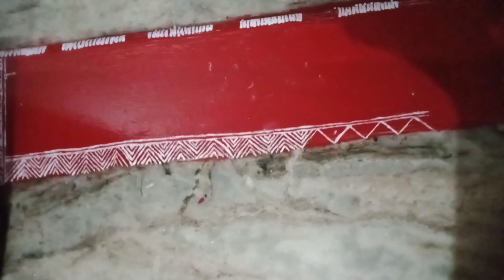Olive ki shaitani😍|| Olive🐰vlog